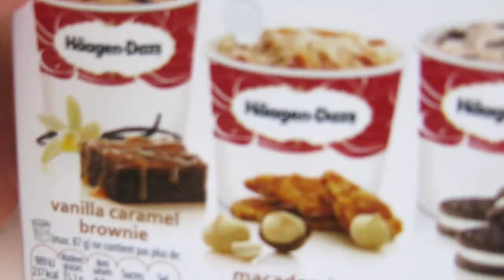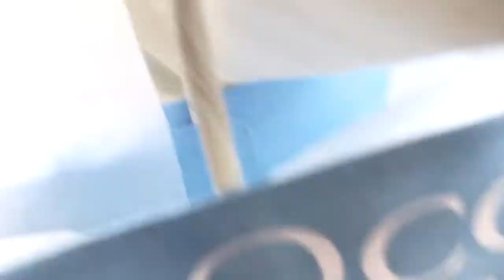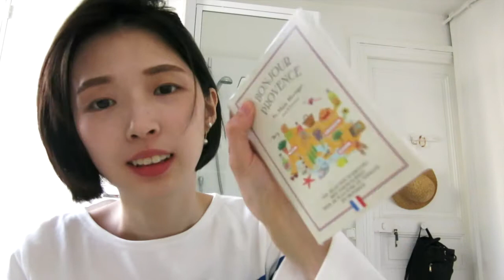又買～巴黎購物日加一～『歐舒丹＆拉法葉打折日最後一天』｜三巴日記｜Lucida 鹿希達｜法國｜巴黎｜遊學｜生活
★彡謝謝大家的收看與支持 ☆彡
以下是今天買的東西＆品牌：

L’OCCITANE 歐舒丹：
1. 乳油木保濕霜
2. 蠟橘賦活菁萃
3. 蠟橘賦活眼霜
4. 乳油木修護護手膜

GALERIES LAFAYETTE
藍.白夾克